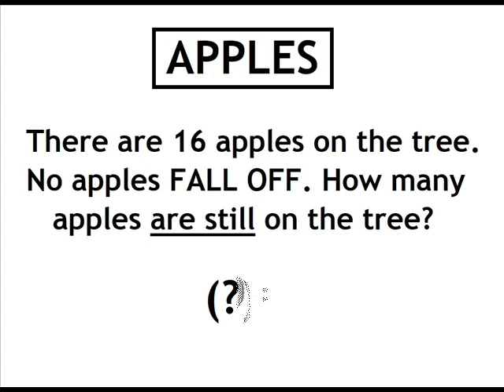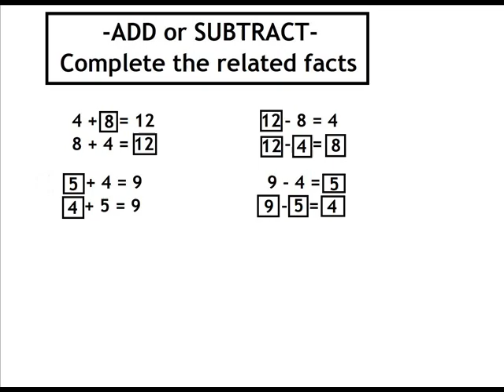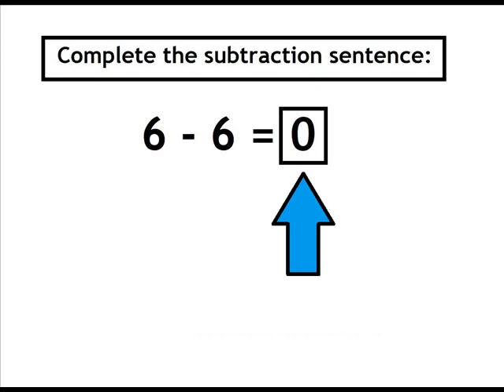APPLES / arithmetic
Elementary